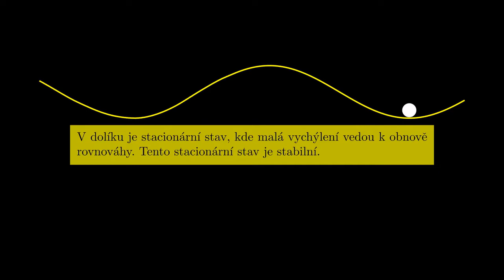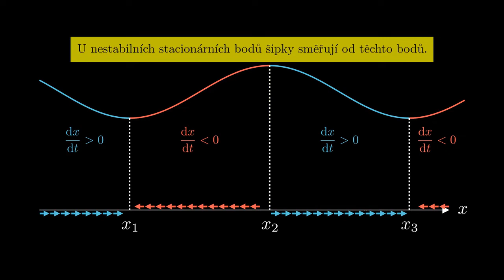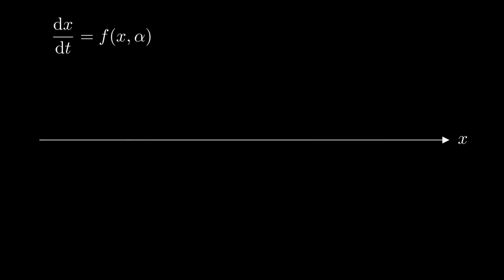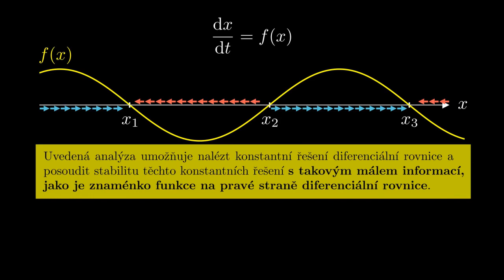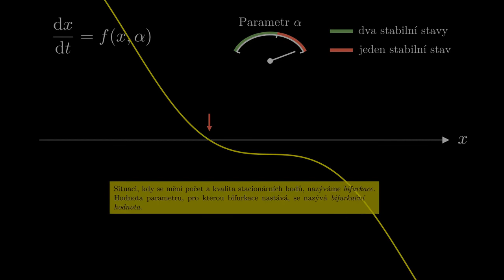Stationary points of ODE and bifurcation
The video describes graphical method to find stationary points od autonomous differential equation. The video is in Czech and the source code for manim animations is available